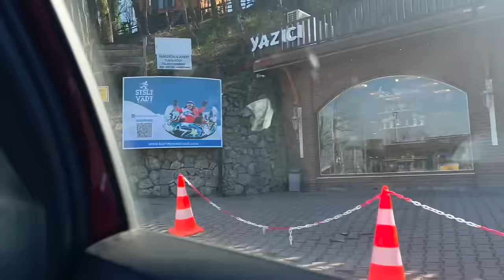Kayak Vlog Kartepe. Ecrin Su Çoban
Öncelikle evde hazırlıklarımı tamamladım. Makyajımı ve bakımımı yapıp spor yapmaya ve yolcuğa uygun kıyafetler seçtim. Bir tesisten board, gözlük, pantolon ve bot temin ettim. Yolculuk esnasında trafik cezası yedik.  Her kış kayak tatili yapıyorum. Bu yıl da kayak yapmaya gittik. Ben snowboard yapmayı seviyorum. Kocaeli Kartepe Kayak Tesisinde harika kayak deneyimlerim olmuştur. Bu yıl anılarıma yenisini ekledim. Heyecan dolu anlar yaşadım. Kardeşim @huseyinerkincoban ve babamla birlikte resmen kayak yapmaya doydum. Akşam saatlerine doğru aşırı yorulmuştum. Dermanım kalmadı. Hareket etmek istemedim. Hareket etmeyince de çok üşüdüm. Çok acıktığımızda muhteşem manzara eşliğinde sucuk ekmek yedik. Günümü sizler için vlog haline getirdim.